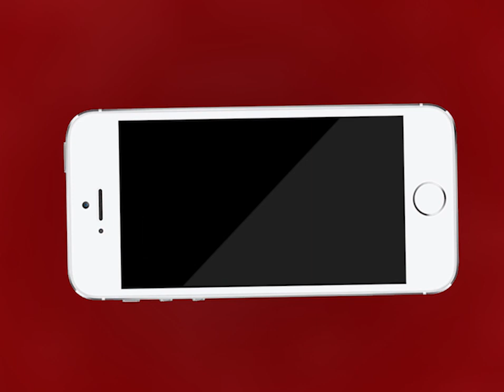AJMER NEWS | रामगंज थाना पुलिस को मिली कामयाबी | MTTV INDIA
रामगंज थाना पुलिस को मिली कामयाबी
रामगंज थाना इलाके के सांसी बस्ती में बन रही थी कच्ची शराब
पुलिस ने दबिश देकर महिला समेत कच्ची शराब के सामान किए बरामद
महिला के पास से करीब 10 लीटर कच्ची शराब मिली
आरोपी महिला का पहले से है आपराधिक रिकॉर्ड